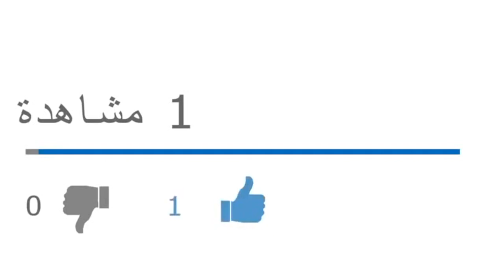مخاطر طريقة استعادة خالد نزار على مسار الدولة الجزائرية ما بعد 22 فيفري 2019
الحلقة الكاملة:
من يرغب في التواصل معنا:
مواقعنا على شبكات التواصل الاجتماعي:
تويتر: